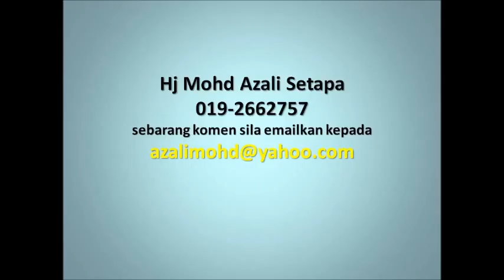29 APR 2014 KULIAH SUBUH US SOBRIMAT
BAB FADHILAT USAHA MS 695